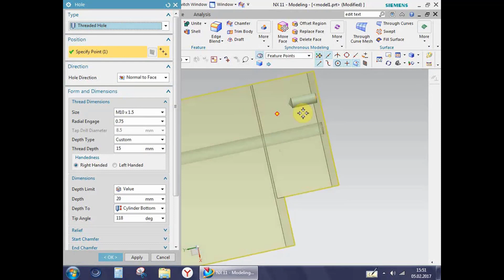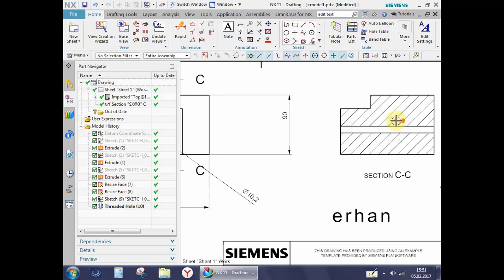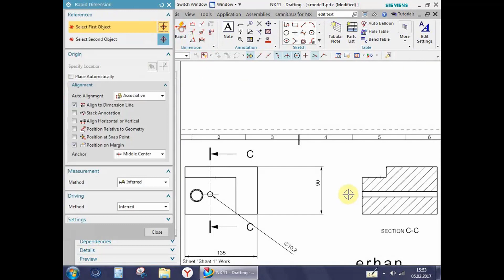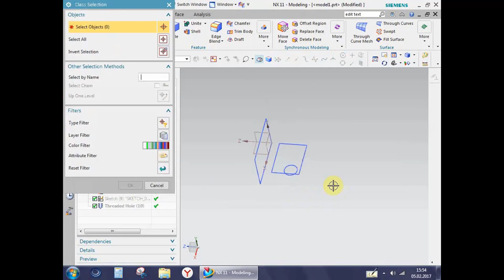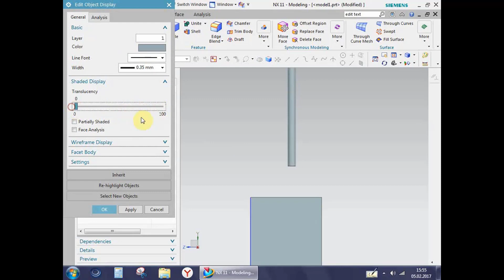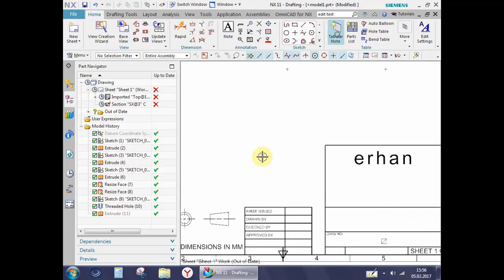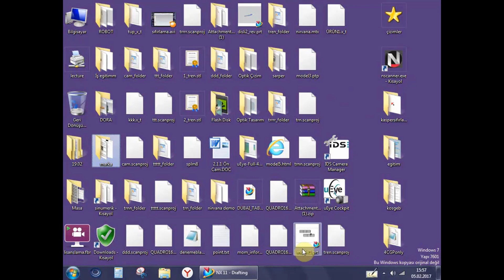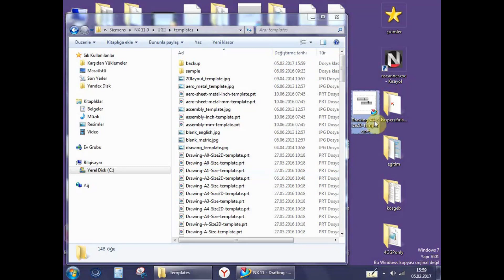0332 NX11 KATILAMA